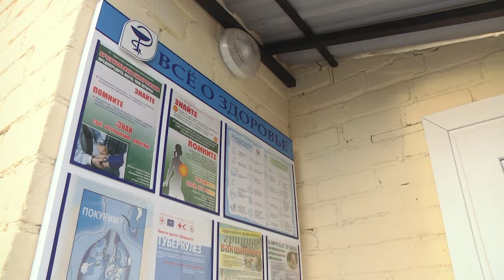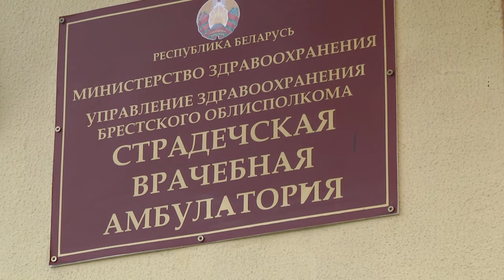2023-10-10 Мониторинг работы ФАПов